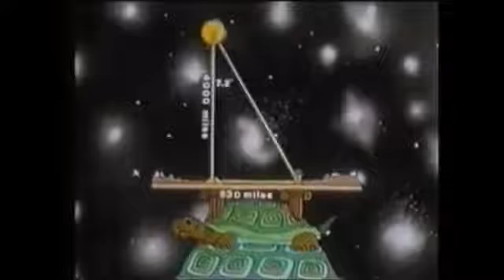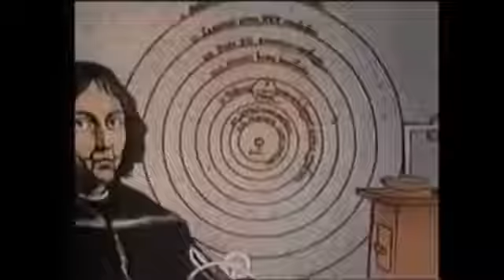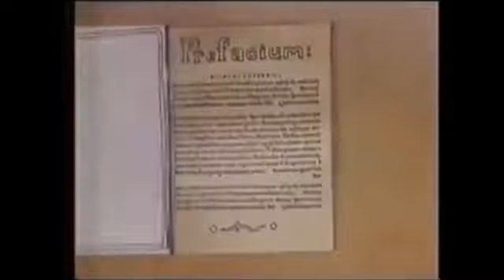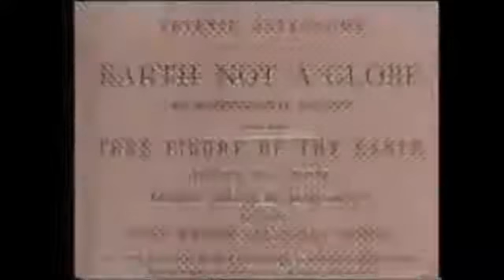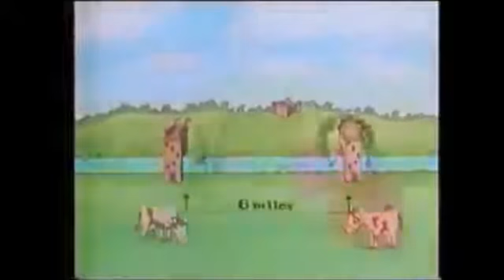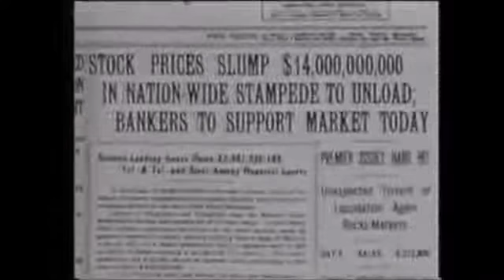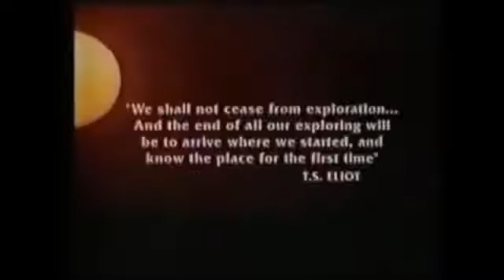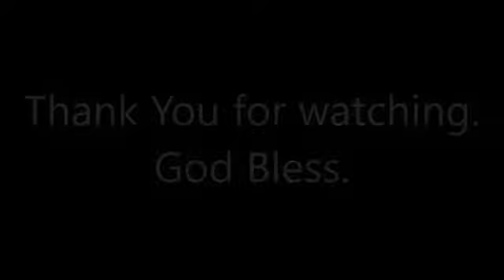Old Flat Earth Video In search of the edge 1990 Documentary Flatearther Mandela Effect